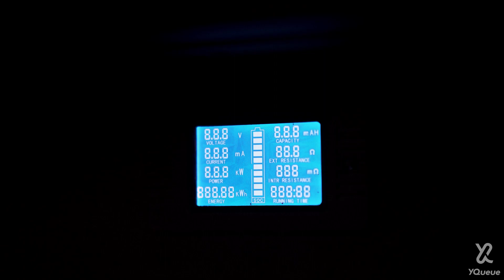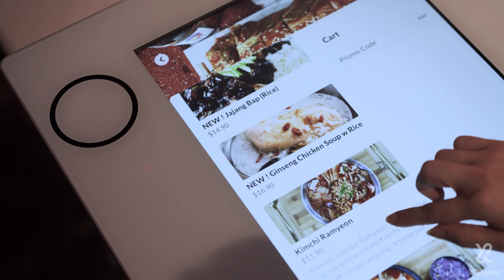Introducing the Futuristic YQueue Table Kiosk: Elevating Your Experience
The YQueue Table Kiosk – a groundbreaking solution designed to revolutionize the way you interact with your environment. Imagine a dining experience where ordering, entertainment, and information are at your fingertips, all within a sleek and modern design.

🌟 Seamless Interaction: Our table kiosk boasts an intuitive touchscreen interface that puts you in control. Effortlessly browse menus and make selections with a simple tap or swipe.

🍽️ Interactive Dining: Transform your dining experience into an engaging journey. View high-resolution images of each dish, read detailed descriptions, and even make customized dish tailored to your preferences – the power to customize your experience is now in your hands.

🎉 Entertainment Hub: The YQueue Table Kiosk is more than just a menu. Enjoy captivating multimedia content while you wait, whether it's watching videos, browsing image galleries, or playing interactive games with friends and family.

🔗 Seamless Integration: In tune with the modern world, our kiosk seamlessly integrates with payment systems and even connects with your smartphone. Order ahead and enjoy a personalized experience that adapts to your needs.

🏆 Elevated Ambiance: The sleek and futuristic design of the kiosk adds a touch of sophistication to any environment. It's not just a functional device; it's a statement piece that complements your space's aesthetics.

🌐 Versatile Applications: From upscale restaurants to trendy cafes, from hotel lobbies to shopping malls, the possibilities are endless. The Futuristic YQueue Table Kiosk fits seamlessly into various settings, enhancing customer engagement and operational efficiency.

Welcome to the future of dining, shopping, and interaction – where innovation meets convenience in ways previously unimaginable. With the Futuristic YQueue Table Kiosk, we invite you to embark on a journey that redefines possibilities and sets a new standard for immersive experiences.

Kickstart your business with YQueue partnership today!